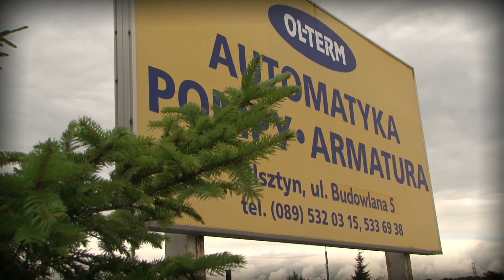OLSZTYN24: Dobra praktyka PO KL (5)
Spot WUP w Olsztynie promujący dobre praktyki Programu Operacyjnego Kapitał Ludzki | Wrzesień 2013 r.